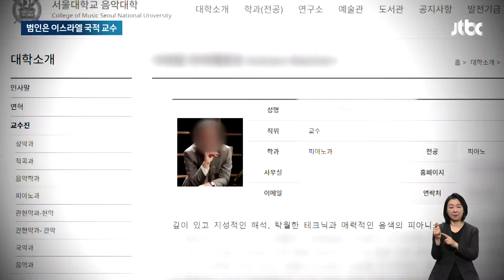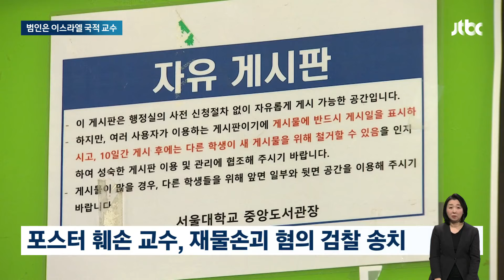이스라엘 국적 서울대 교수, 벽보 붙인 학생과 실랑이 뒤 벌인 짓 / JTBC 아침&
서울대 캠퍼스 곳곳에 가자지구 전쟁에서 팔레스타인을 지지한다는 내용의 포스터가 훼손됐습니다. 포스터를 훼손한 건 이스라엘 국적의 이 대학 음대 교수였습니다.